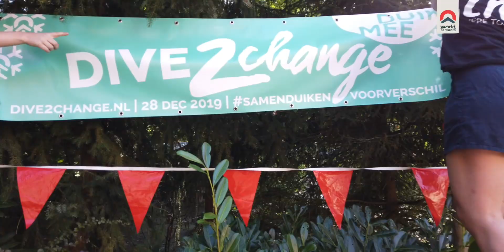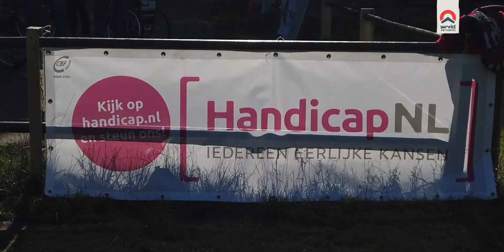World Servants | Aftermovie